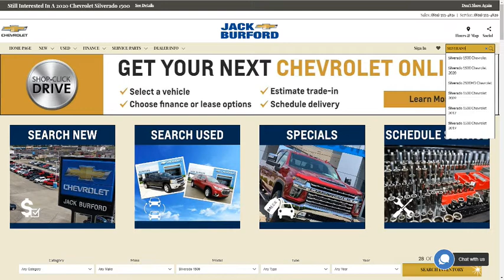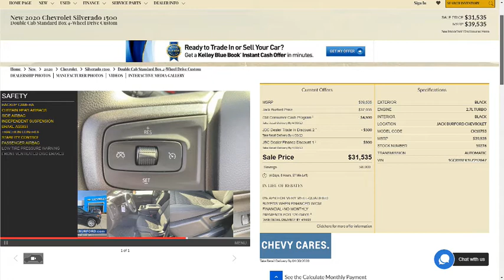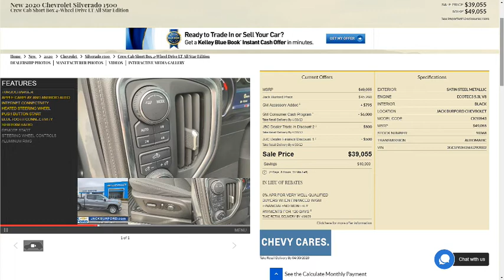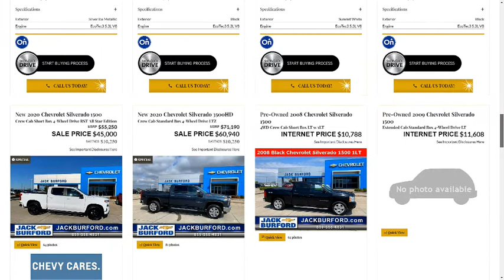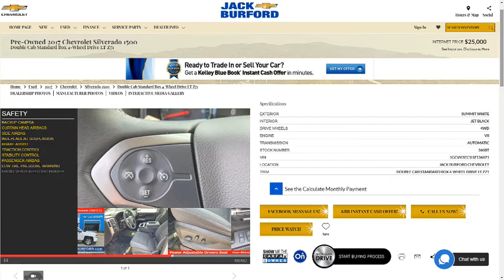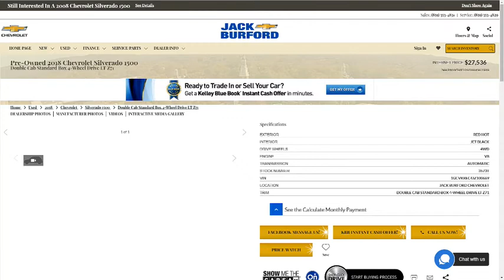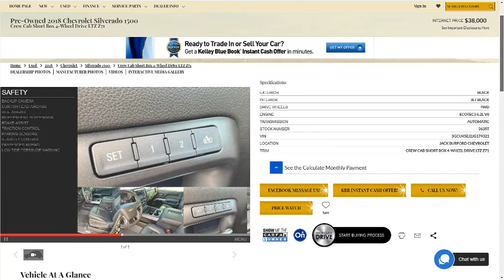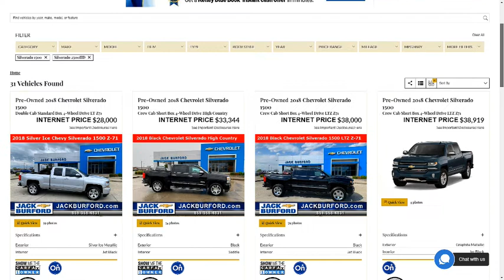Chevy Silverados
LIVE LOOK at our on the lot SILVERADOS from JackBurford.com
website! SHOP-CLICK-DRIVE We have complete curbside pick & delivery for SALES & SERVICE.